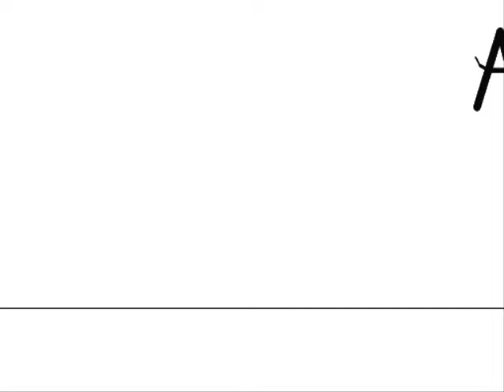Pivot - some action